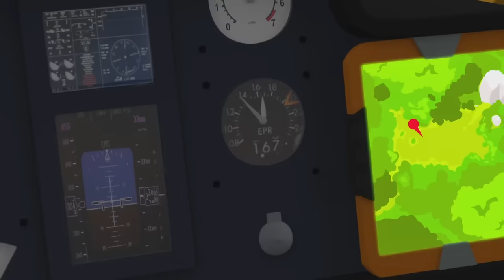Il pompiere Sam salva il camion dei pompieri 🔥| Compilazione di 1 ora di Sam il pompiere